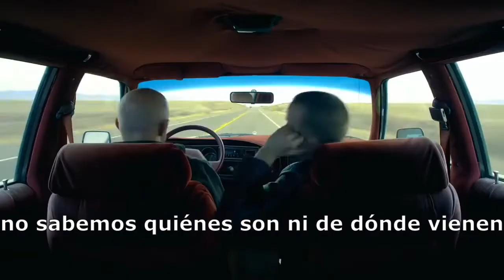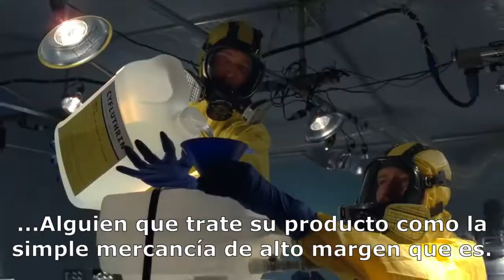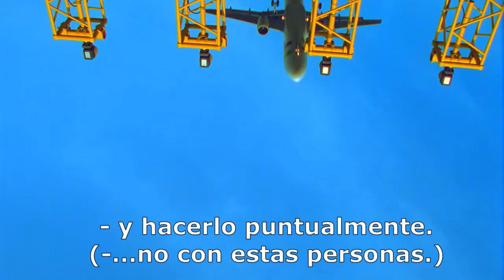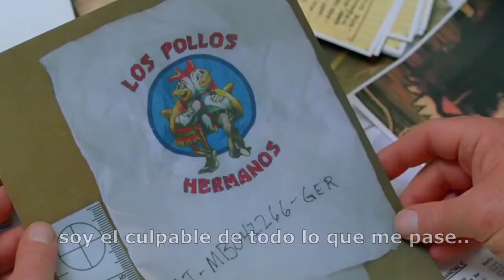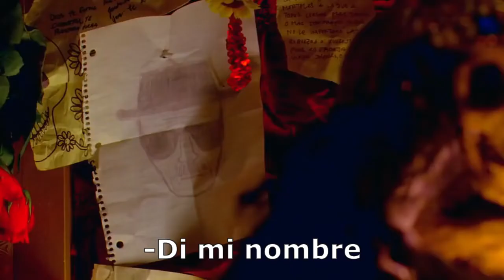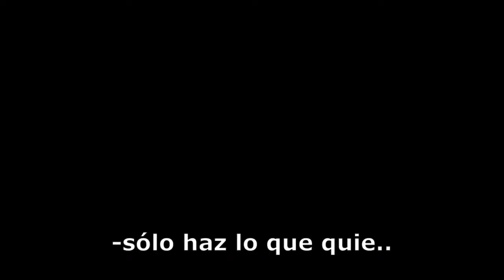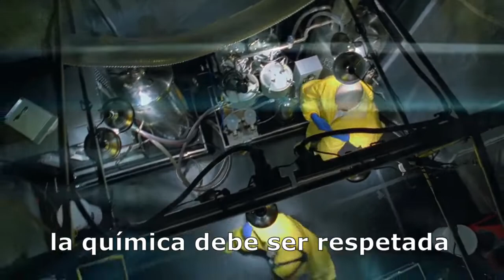A REASON TO FIGHT EDIT DE BREAKING BAD SUBTITULADO AL ESPAÑOL (RESUBIDO)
Creador: zurik
Subtítulos: KZET